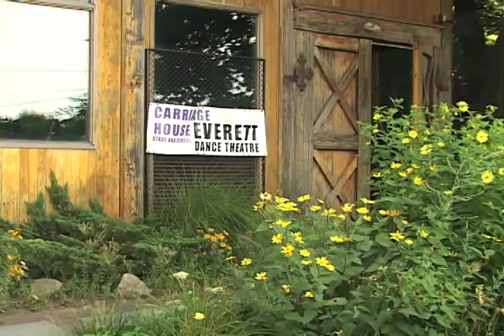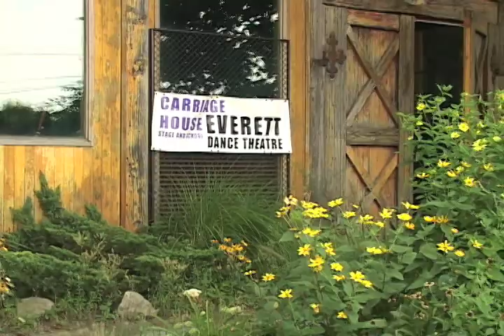Carriage House/Everett Dance Theatre - Providence, RI - Summer Youth Workforce Training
In the summer of 2009, in Providence, RI, an unprecedented collaboration occurred between city government, arts and community based organizations and individual artists to utilize funds from the American Recovery and Reinvestment Act to provide workforce training and jobs to young adults ages 14-24.

The Department of Art, Culture and Tourism, the Office of Mayor David N. Cicilline and Workforce Solutions of Providence/Cranston came together to provide 260 youth with work training in arts, technology and environmental jobs.

Harken Productions trained 6 youth in all aspects of video production and then took on the mission of documenting and filming all of these training programs happening around Providence this summer. The following is a short video of one of the programs we documented.